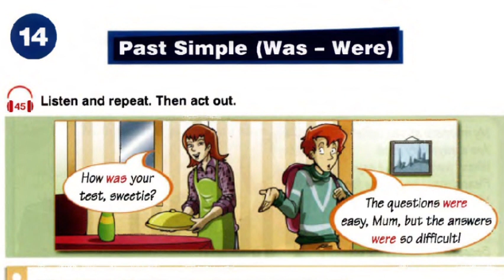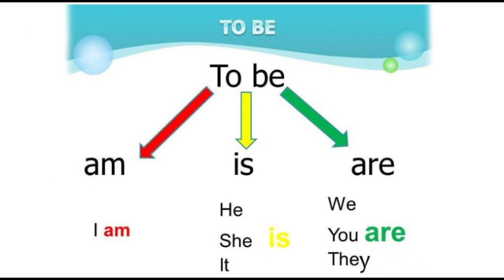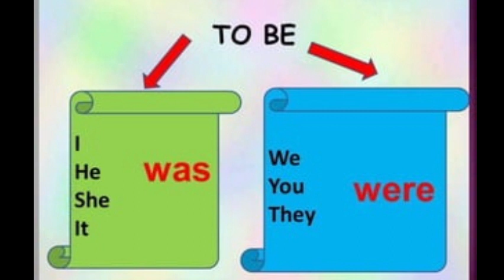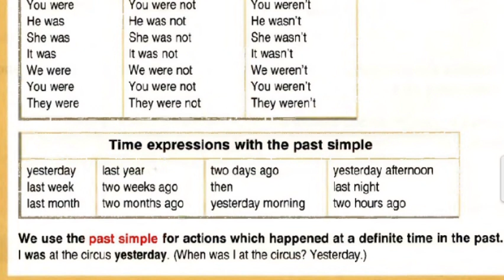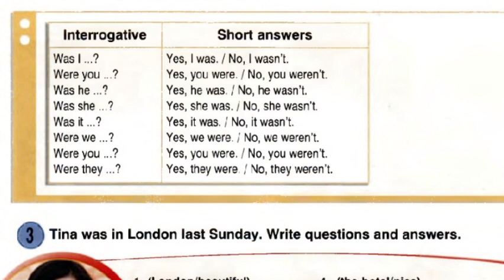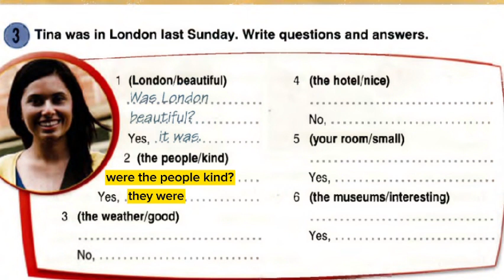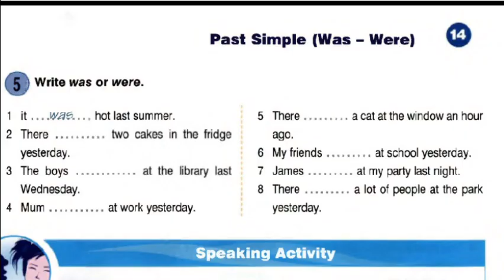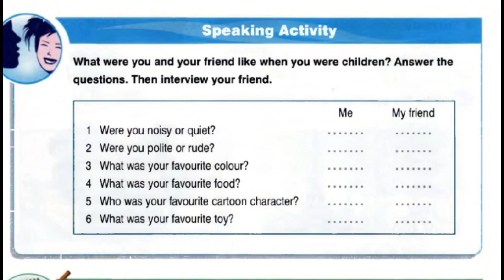14-dars Round up 2 Past Simple (was-were)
14-dars Round up 2